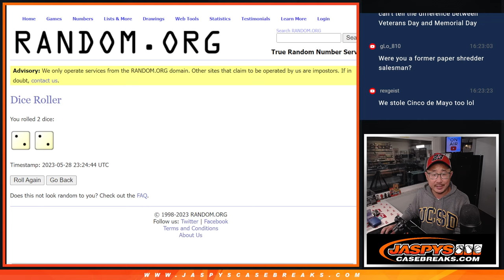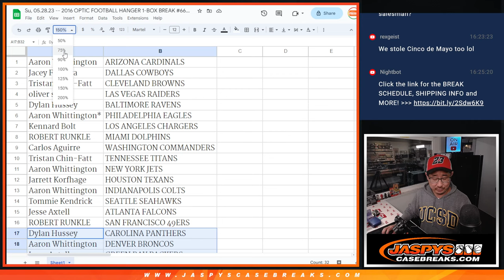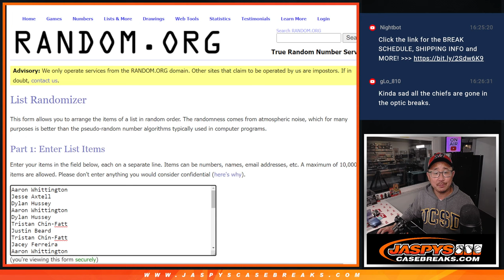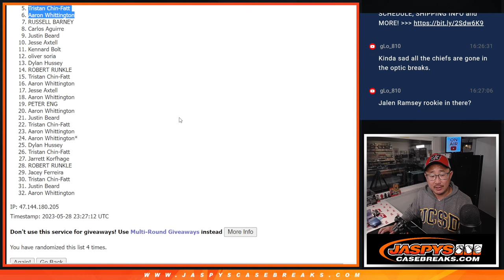Su, 05.28.23 -- 2016 OPTIC FOOTBALL HANGER 1-BOX BREAK #66 *RT*